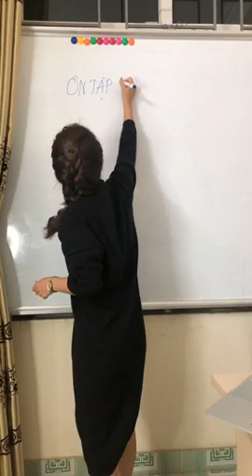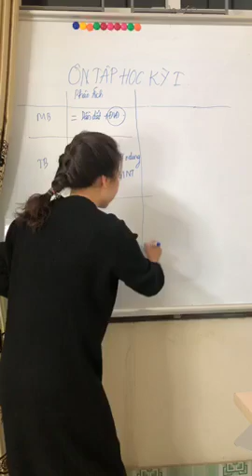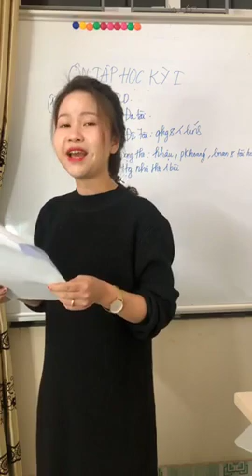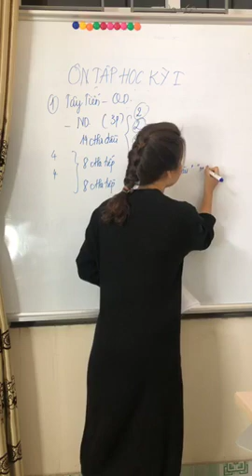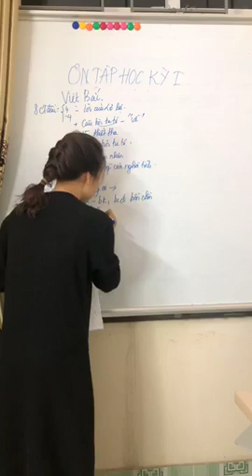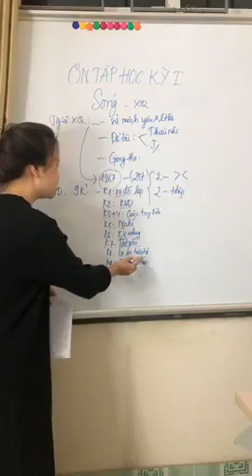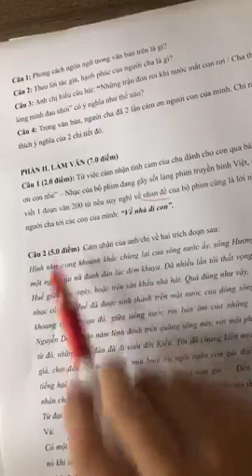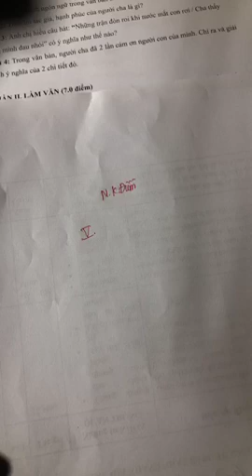ÔN TẬP NGỮ VĂN THI HỌC KÌ I LỚP 12 - HỌC VĂN CHỊ HIÊN